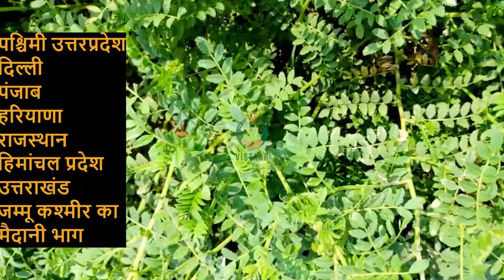चना की उन्नत प्रजाति PUSA